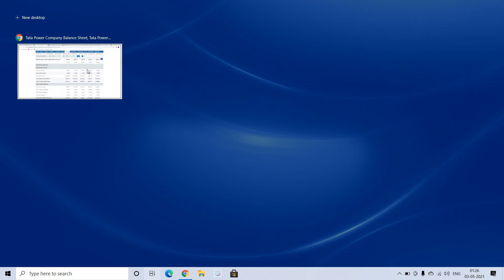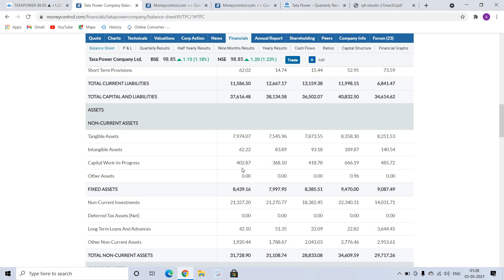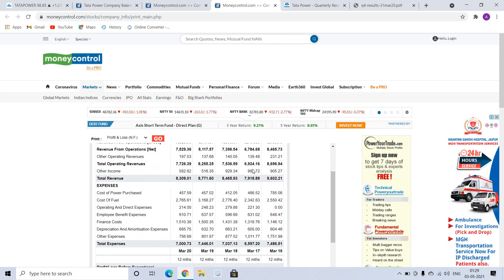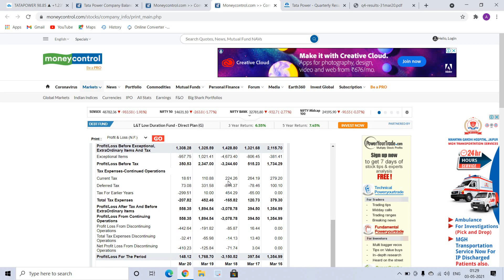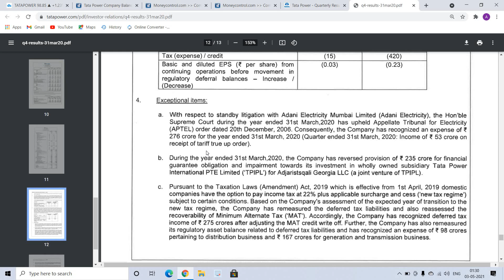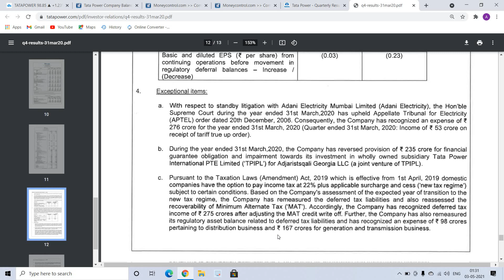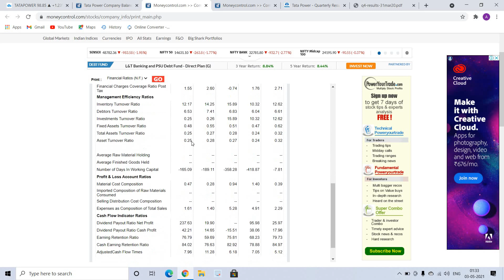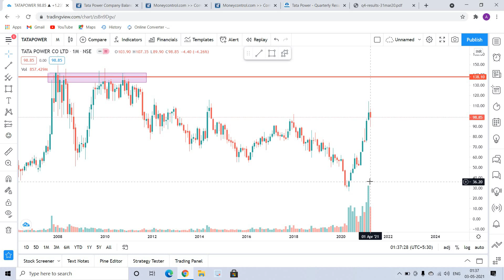Tata Power Share Complete Fundamental & Technical Analysis | tatapower share latest news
Tata Power Share Complete Fundamental & Technical Analysis | tata power share latest news | All Target | Q4 Results | Long Term | Short term | Detailed Analysis |

@Tata Power​
@Tata Power Solar Systems Limited​
@Market Greeks

BREAKING NEWS IN TATA POWER SHARE !TATA POWER SHARE Q4 RESULT DATE ! TATA POWER |
TATA POWER SHARE COMPLETE FUNDAMENTAL AND TECHNICAL ANALYSIS
DETAIL ANAYSIS OF TATA POWER SHARE

TATA POWER SHARE LATEST NEWS ! TATA POWER NEXT TARGET ! TATA POWER SHARE UPDATE !

tata power share analysis for tomorrow,
tata power share details,
tata power share english,
is it good to buy tata power share,
tata power share fundamental,
tata power share finnovation,
tata power share falling,
tata power share groww,
tata power share market guru,
tata power share latest,
tata power share latest news cnbc,

TOPIC COVERD : --

about tata power share?
should i buy tata power share?
how is tata power..!
is tata power good for long term investment?
what is tata power company  ?
why tata power is falling ?
why tata power interview questions ?
will tata power rise ?
will tata power grow ?
will tata power go up ?
will tata power reach 1000 ?
ratan tata will power.

share price 9Stock​​ Market newsStock Market TakTata Power Share Multibagger StockTata Power Share news update#9Tata​​ Power Share MultibaggerTata Power latest newsTata Power Share target#6Tata​​ Power ShareTata Power Share price latest news updates#11Tata​​ Power Share next Multibagger Stock